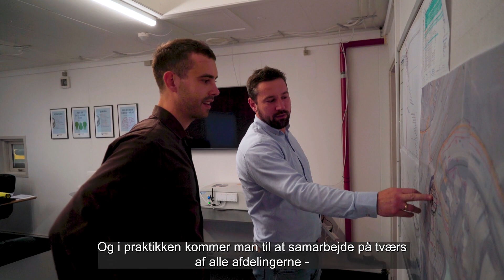Ingeniørstuderende i entreprenørvirksomheden Arkil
Mød nogle af Arkils ingeniørstuderende, som har valgt at søge i praktik hos Arkil. De fortæller om, hvordan de i Arkil får lov til at være med helt fremme på byggepladserne og lære af erfarne kolleger. De forklarer også, hvorfor de valgte Arkil som praktiksted og hvordan det har styrket deres faglige og personlige kompetencer.
Hør hvorfor de synes, at Arkil er et godt sted at lære om byggeledelse, og hvordan det gavner dem i deres fremtidige karriere.